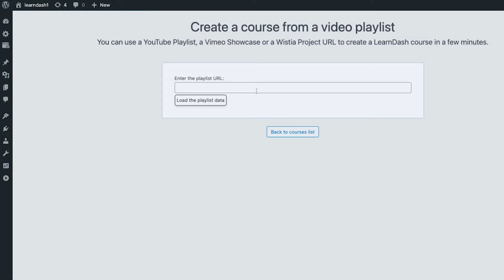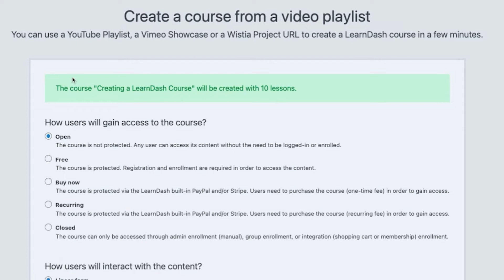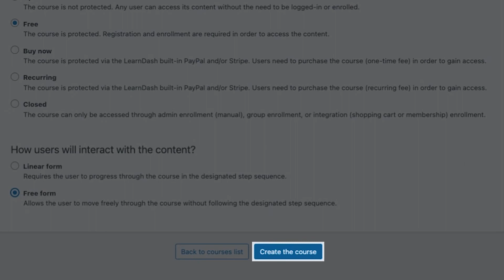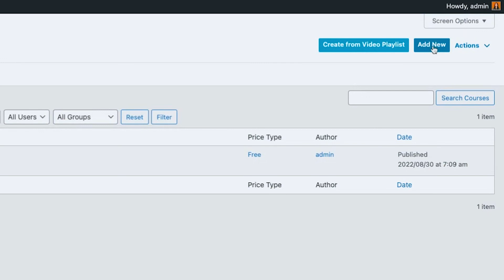Creating LearnDash Courses from a Video Playlist & Adding New Courses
In this video, Danica demonstrates how to quickly create LearnDash courses using a YouTube playlist URL and compares this method with creating a course from scratch using the “Add New” button. Learn the benefits and limitations of both methods, and see how to organize and customize your course content in LearnDash LMS.

What You’ll Learn:

• The process of adding YouTube, Vimeo, or Wistia URLs to generate LearnDash courses
• Differences between creating a course from a playlist and adding a course manually
• Managing free access and content interaction options
• How to organize and order course content
• The linear vs. free-form content flow in LearnDash

⏱️ Timestamps:
0:00 – Introduction: Overview of course creation methods
1:15 – Using a YouTube Playlist to Create a Course: Step-by-step guide
3:00 – Course Settings: How to set access mode and content interaction

Got questions?